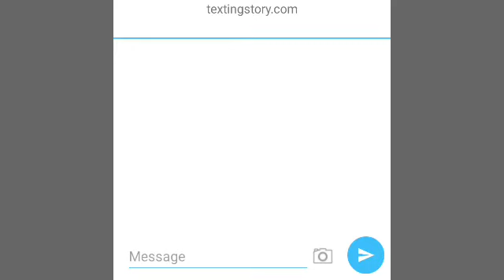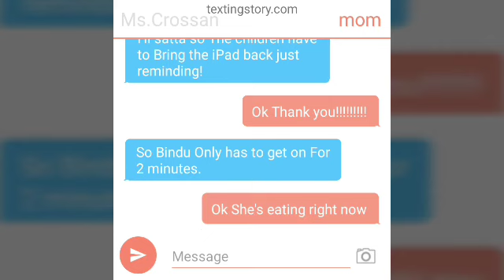Graduation is tomorrow morning